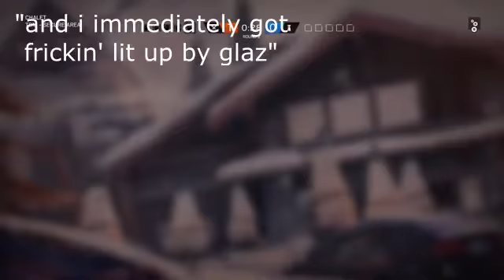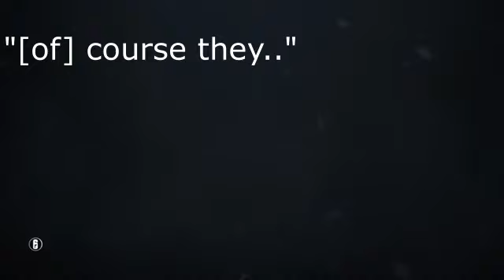[Subtitles] A Livestream I was in from before my channel started